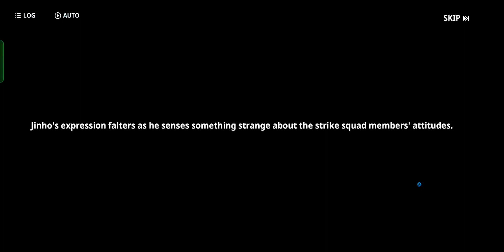Spider 🕷️ Boss Fight 🔥 — Solo Leveling 🔥 😱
Tags 🔑
solo leveling
solo leveling react to sung jin woo
solo leveling op
solo leveling ost
solo leveling episode 12
solo leveling episode 1-12 english dub
solo leveling anime episode 1
solo leveling arise tier list
gacha life solo leveling reacts to sung jin woo